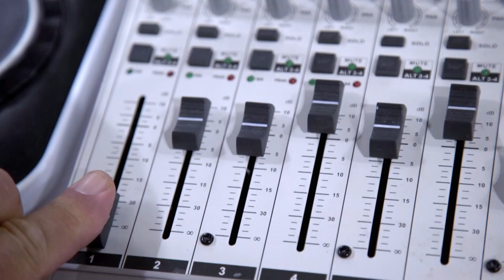Ρεάλ Μαδρίτης-Μπαρτσελόνα στις 14/12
Ο "Ισπανικός εμφύλιος" της Euroleague, παίζει αποκλειστικά στα κανάλια Novasports και. " 'Οσοι πιστοί προσέλθετε"! Μην χάσεις το συναρπαστικό ντέρμπι Ρεάλ Μαδρίτης-Μπαρτσελόνα στις 14/12